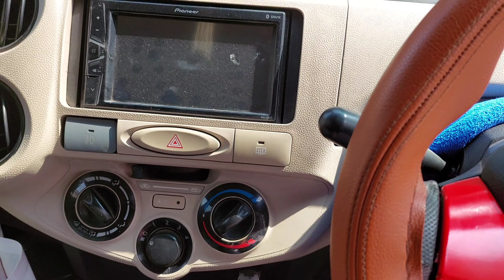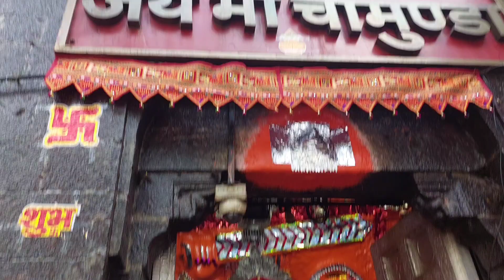Indore to devas mata mandir matarani kaalbhairav sidhumoosewala automobile #9972